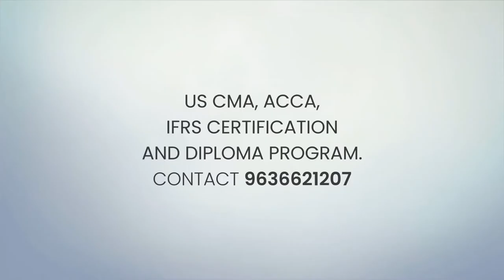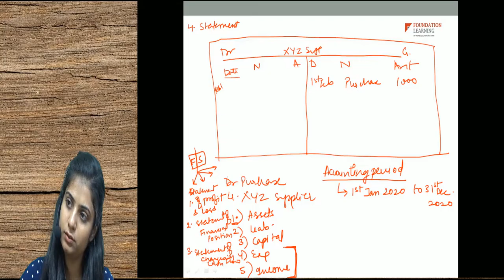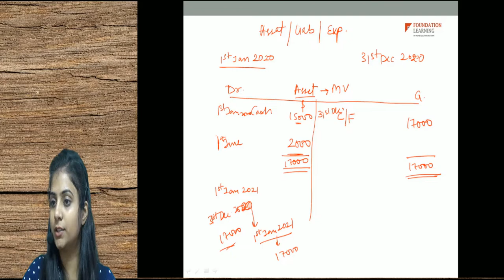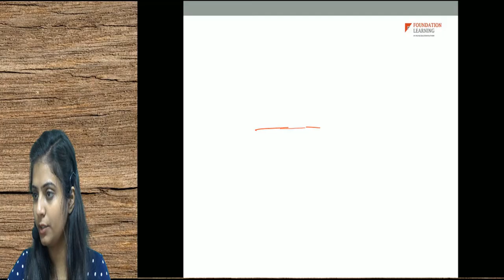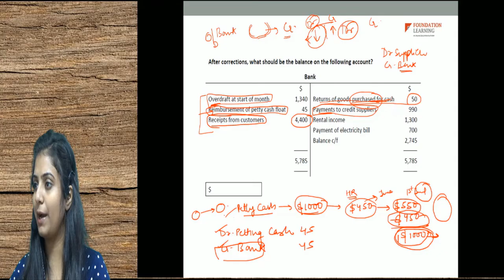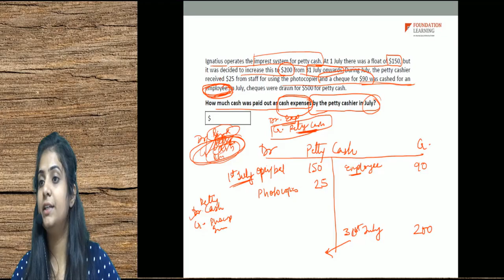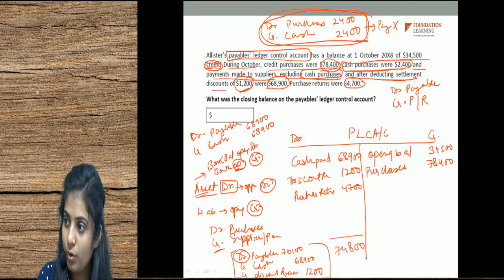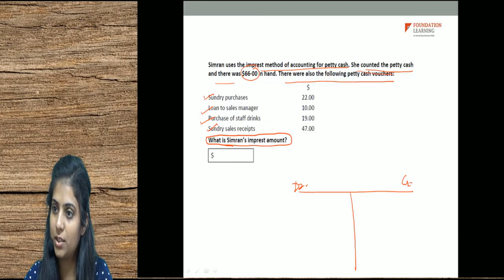ACCA F3 - Lecture 7 - Chapter 3 & 4 - Ledger Accounts + Kaplan Questions